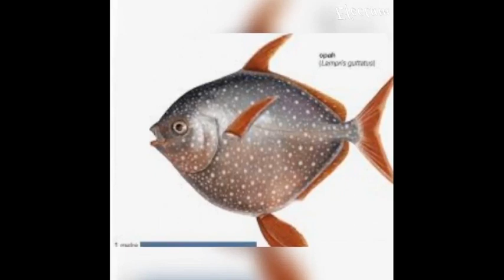The Delight Song by N.Scott Momaday